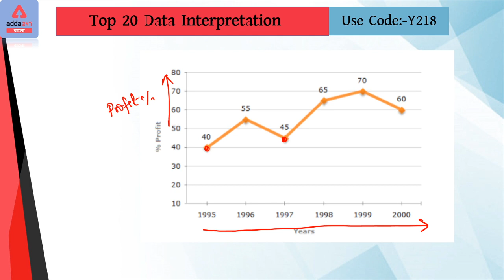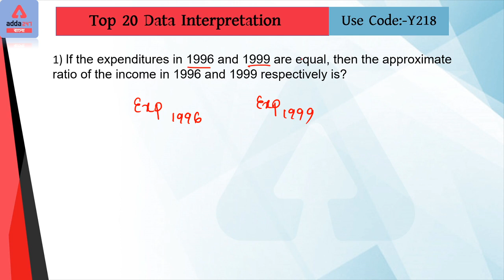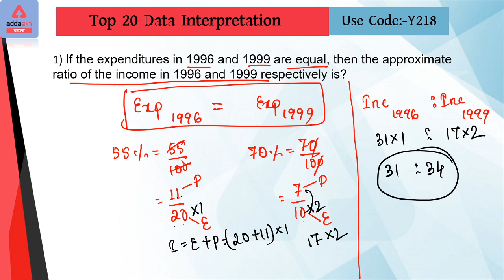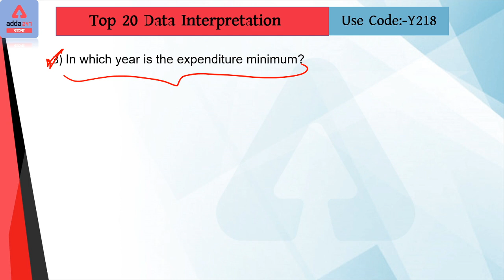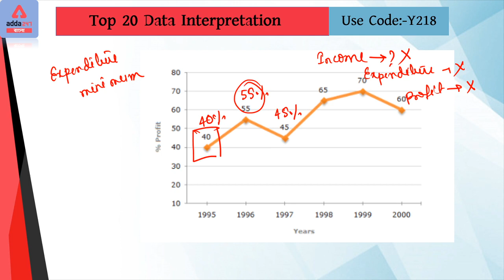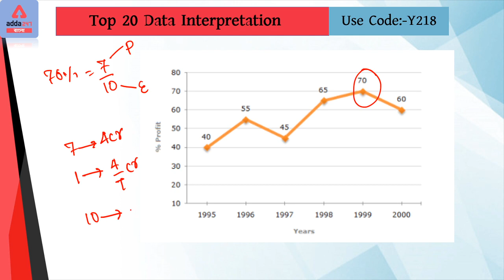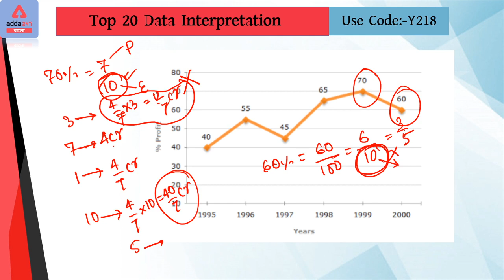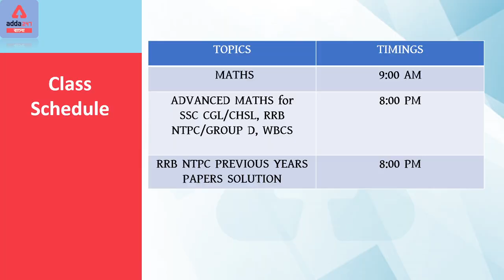Top 20 Data Interpretation for Bank Exams Part-2 | IBPS RRB PO | Clerk | SBI | RBI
Get PDF:-